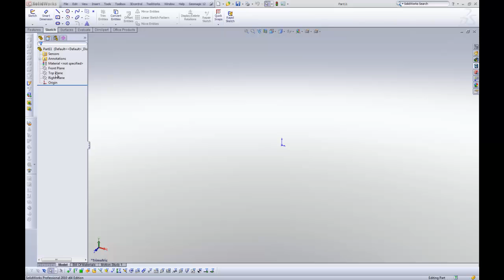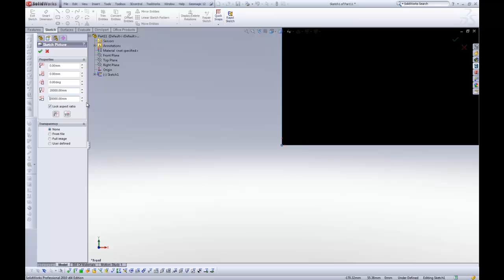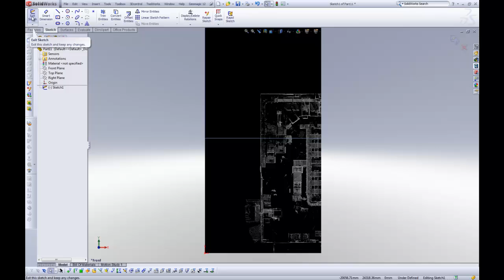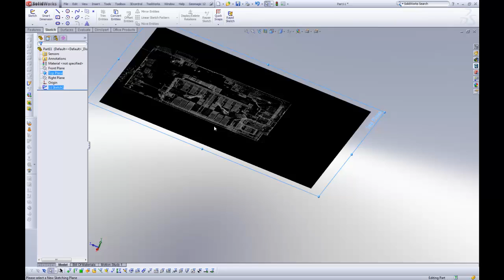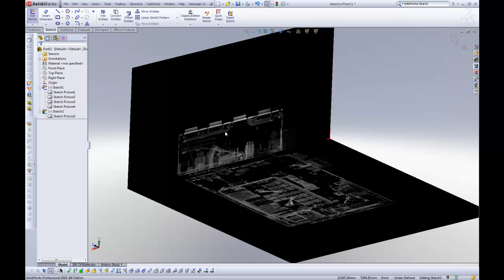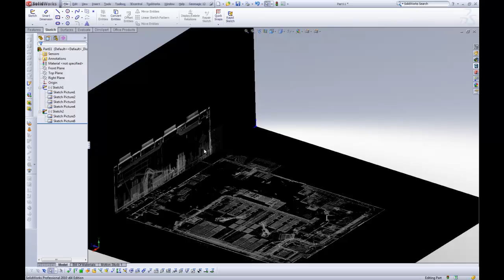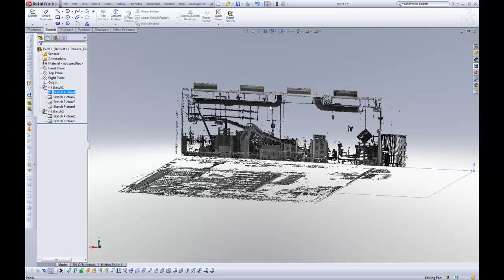laser scanning via PointCab in SolidWorks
import your PointCab layouts and views into SolidWorks
correct image scaling
change transparency of images